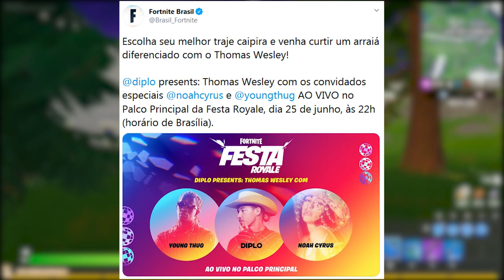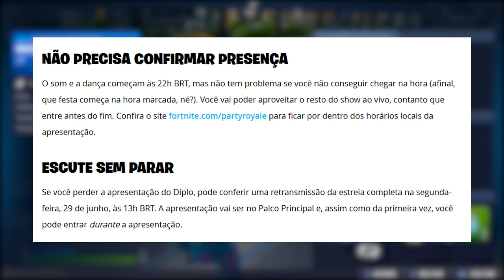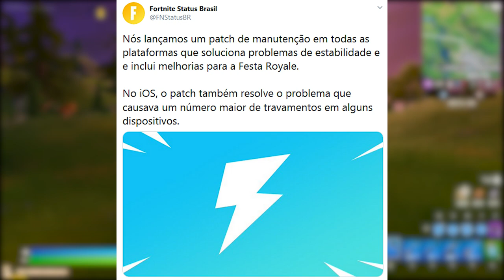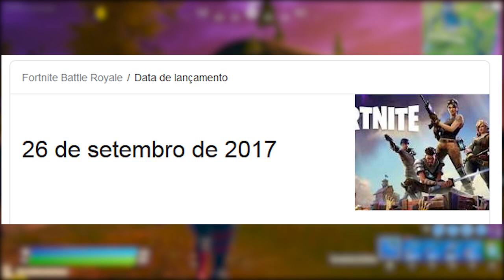FORTNITE - SHOW AO VIVO COM RECOMPENSAS, VAGALUMES e FIM DO MIDAS?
Fala gurizada, nesse vídeo comento sobre novo show ao vivo no Fortnite Battle Royale, fim do Midas, novo pacote iniciante, novo jarro de vagalumes e muito mais. Espero que gostem :)